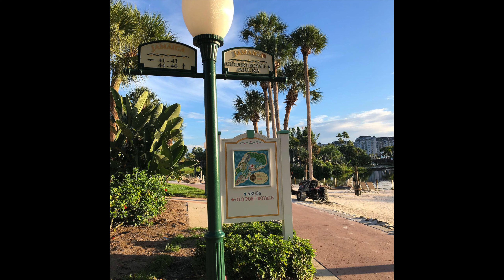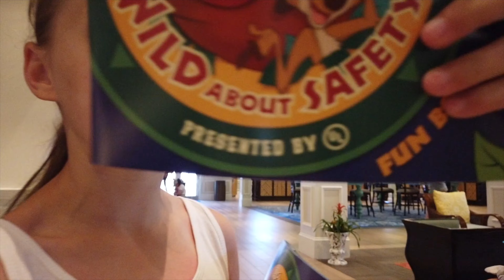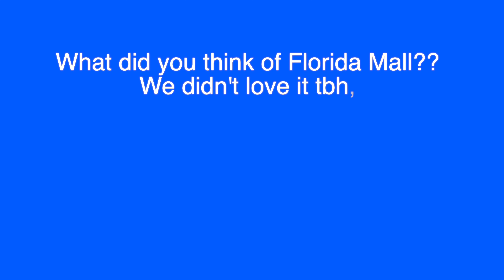FLORIDA MALL - DAY 10 | Ep12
Today after coffee we have a busy day planned!  Shopping and then we have tickets for mickeys not to scary halloween party in the evening until midnight! So its a massive video so we cut it into two parts so this video will focus on a walkthrough of Florida Mall and our thoughts.
What did you think of Florida Mall?  Did you like it or not?

We get a lot of questions what equipment we use to its listed here with links to find it easily.

The Disney FIVE

Sony Rx100m5
DJI Osmo Pocket
iPhone X
Gimble Phone Attachment
MacBook Dongle
Portable External Memory